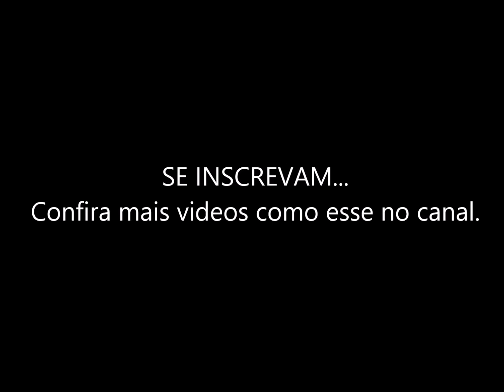TOP 10 Das atrizes mais lindas de Hollywood